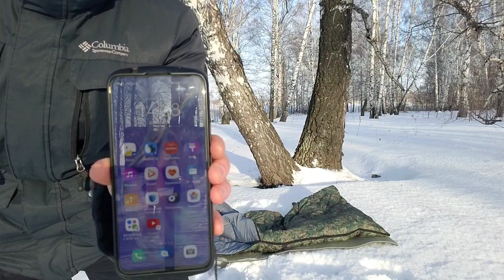спальник зимний до -30 в наличии в Новокузнецке 56 штук. отправка транспортной в любой город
спальники зимний. температура экстрим до минус 30

качество 👍👍👍 фабричный Китай

размер 215×80

1050 грамм на метр квадратный

утеплитель холлофайбер

внешняя ткань полиэстер
внутренняя подкладка полиэстер

отправка транспортной в любой город из Новокузнецка

на момент выхода видео в наличии 56 штук